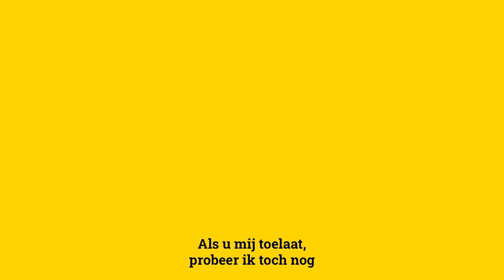spraakmakers: “Weinig kleren en zwemmen” – Liesbeth Homans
CD&V-fractieleider Peter Van Rompuy wil tijdens zijn betoog het beste tot het laatst bewaren. Ongewild komen hierdoor de roemruchte fractiedagen van Open VLD boven water.

Vlaamsparlement.tv: elke dag een uur nieuws rechtstreeks uit het Vlaams Parlement.

24u te bekijken in onze nieuwslus.